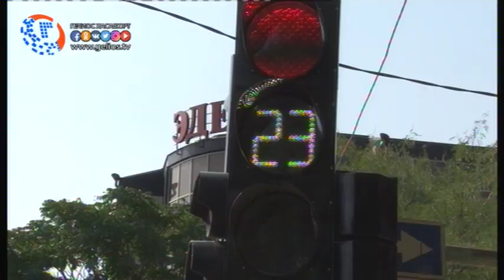В Хасавюрте установили новые светофоры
29 августа, на перекрестке улиц Грозненская и Красная, установили новые светофоры, для обеспечения безопасного и бесперебойного движения вблизи образовательного учреждения. Световые объекты в городе установили при содействии министра транспорта, энергетики и связи.